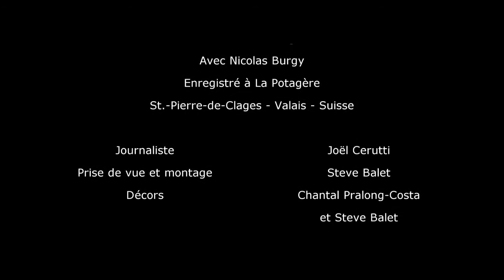Nicolas Burgy - 15 ans d'histoire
Prenez-en de la graine - Emission avec Nicolas Burgy pour la sortie du guide  "Les nouveaux bistrots de Genève" - Décembre 2015